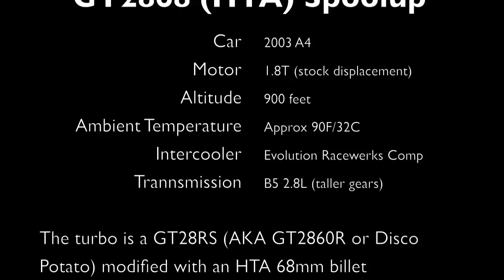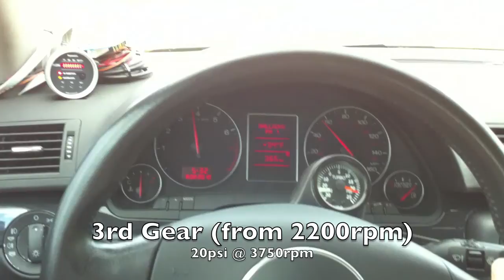GT2868 (HTA) Spooling up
UPDATE: These boost/rpm values are not accurate... the video was taken when the boost duty valve was misprogrammed.  See the video response for the real numbers.

I know a lot of people are curious about how the HTA GT2868 (GT28RS with 68mm HTA compressor wheel) spools during real world driving.  I took some videos of my boost gauge while flooring it at various RPM in various gears.

- 1st Gear from a stop
- 2nd Gear from 3600RPM
- 2nd Gear from 3000RPM
- 3rd Gear from 2200RPM
- 3rd Gear from 3800RPM
- 4th Gear from 3550RPM

The spool time seems slightly slower than it has been in the past, maybe by 50-100RPM.  I haven't yet tracked down why, but I suspect it's the hotter temperatures.